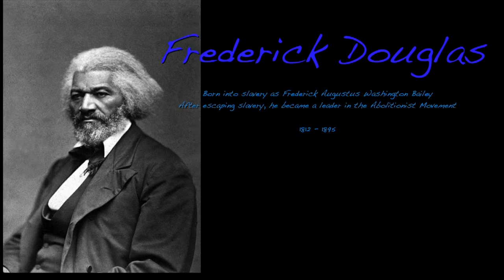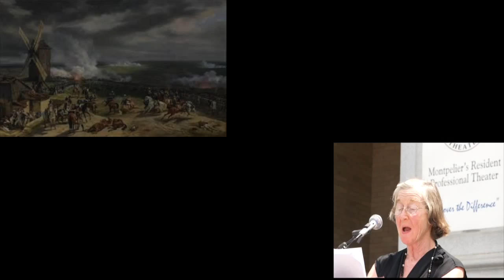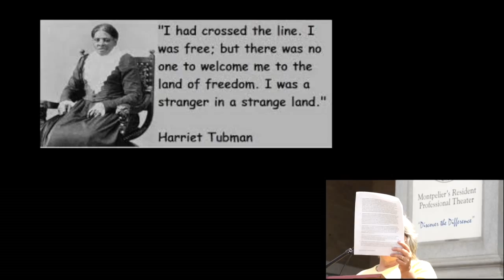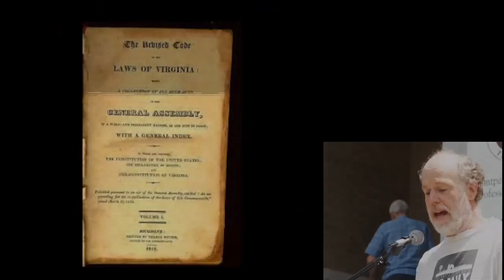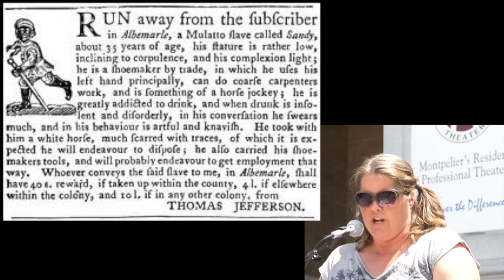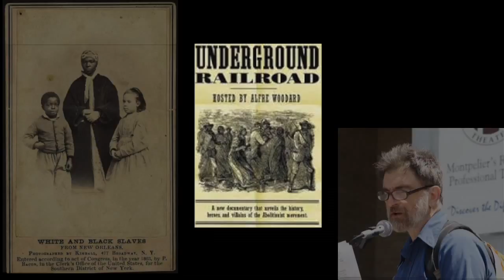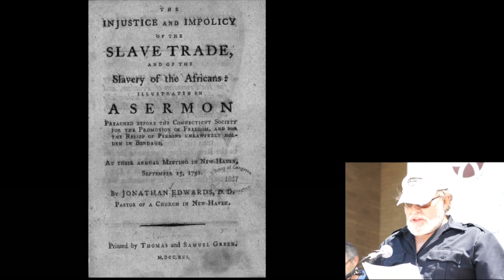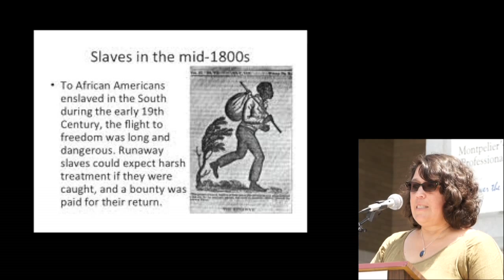Frederick Douglass Speech - Montpelier, VT July 3, 2014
Vermonters come together to remember the words of Frederick Douglass on how the Negro feels about the 4th of July - Montpelier, VT July 3, 2014